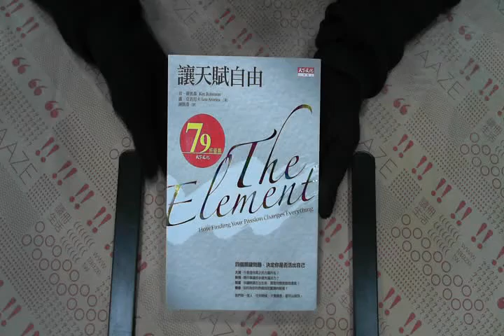TAAZE｜讓天賦自由 二手書書況 9789862163511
TAAZE｜讀冊生活網路書店「讓天賦自由」，找二手書請至